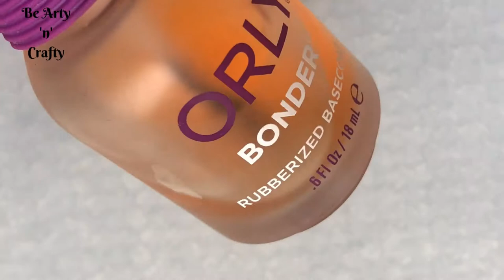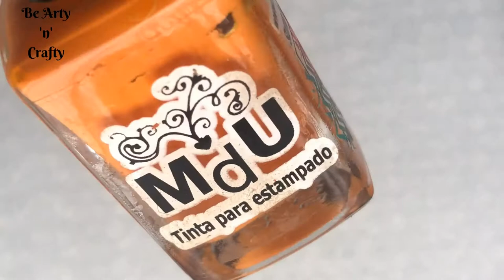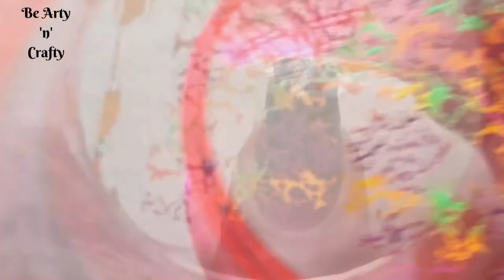Colour Splash Nails - Gorgeous Color Splash Nail Art - Color Splash Nail Tutorial - Splash Nails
This tutorila is about a no-skills, all-frills nail art technique you can finish in 5 minutes flat? This abstract nail art is so easy a very stylish caveman could do it! Round up all your favorite nail colors and get started!